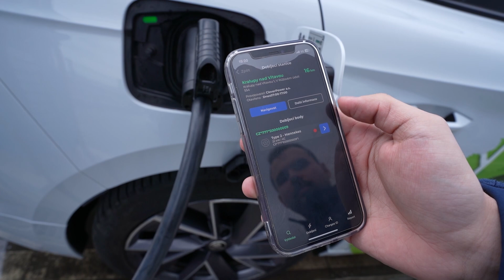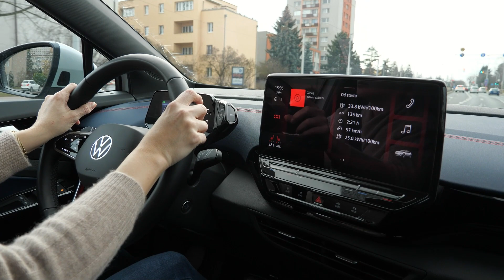Financování elektromobilů (pro firemní zákazníky)? | Electro Dad # 474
Rozhovor o možnostech financování (pořízení) elektromobilů firem, pokud nechtějí či nemohou kupovat za hotové s Ing. Václavem Vackem M.A. E-mobility managerem z Volkswagen Financial Services.

Děkuji pěkně Volkswagen Financial Services za spolupráci na tvorbě tohoto videa

00:00 Úvod
00:11 Jaké jsou možnosti při pořizování elektromobilů do firmy?
01:09 Čím se vyznačují tyto 3 varianty financování?
01:56 Které všechny značky vozů financujete?
02:16 Liší se nějak tyto způsoby financování elektromobil/spalovací vůz?
02:50 Jaké jsou náklady na provoz?
05:01 Nabízíte financování wallboxů?
05:54 Jaké další služby nabízíte?
06:58 Lze mezi sebou jednotlivé nabíjecí karty kombinovat?
08:28 Může si člověk elektromobil vyzkoušet?
09:39 Kolik stojí taková zápujčka elektromobilu?
10:05 Jaké typy elektromobilů si lze u vás zapůjčit?
10:42 Jak vnímáte nárust zájmu o elektromobilitu?
13:00 Kdy si myslíte, že se elektomobily dostanou na sekundární trh?
14:05 Závěr